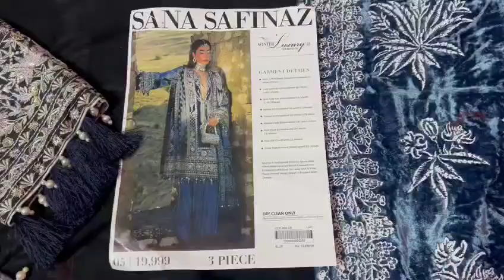Stitched Ladies Pakistani Designer Sana Safinaz Luxury Winter Embroidered Velvet Navy Blue Dress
maria b
sobia nazir
suffuse
asim jofa
zaha
nureh
mushq
anaya by kiran chauhdry
emaan adeel
sana safinaz
noor by saadia asad
zainab chottani
indian dress
trouser suits